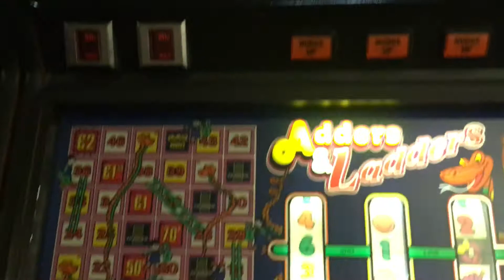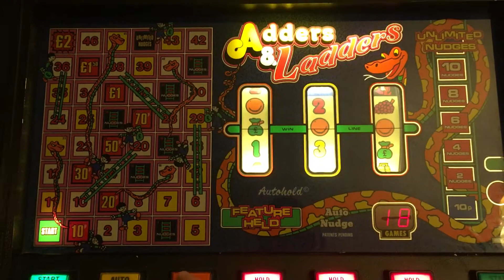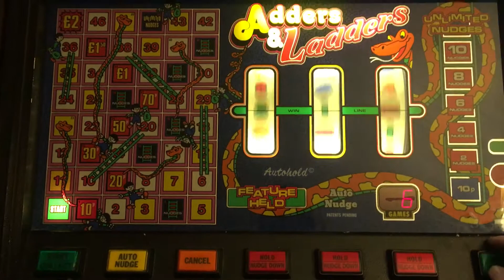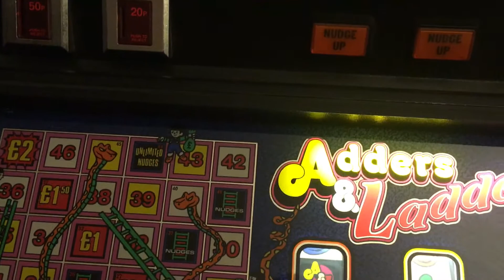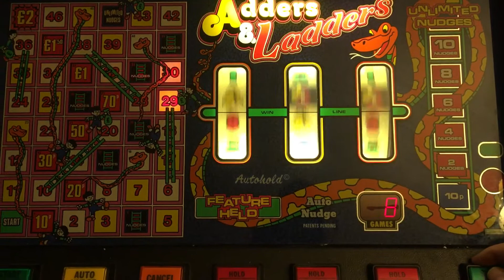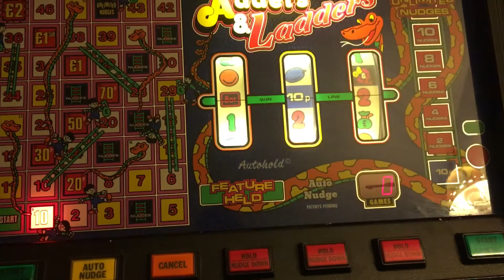Chris’ Super Adders and Ladders hates me!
There’s more than 25 credits on this video because it was so mean to me!
How did the extra credits go??